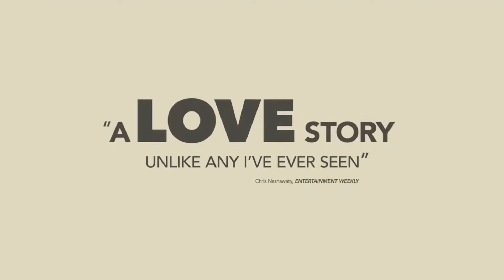Drafthouse Recommends: The Lobster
The Alamo Drafthouse is excited to announce A24’s THE LOBSTER as the latest Drafthouse Recommends title. The first English-language film from DOGTOOTH director Yorgos Lanthimos, THE LOBSTER is a slice of deliciously smart, supremely strange sci-fi and an inventive exploration of love and loneliness.